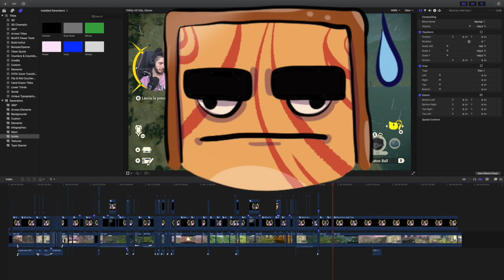LA QUEST NUMERO 10 - Leggende Pokémon Arceus: Blind Run [#49]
Finalmente è arrivato. Il momento più atteso della Blind Run. La quest numero 10.
Soggetto e scrittura: Francesco Cilurzo
Montaggio: Chiara Rocco
Grafica e regia: Chiara Rocco